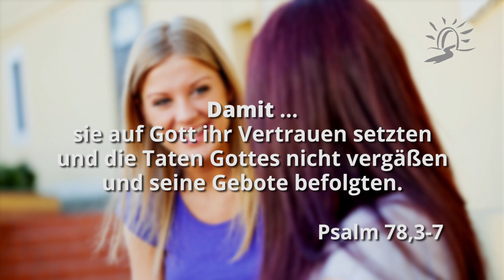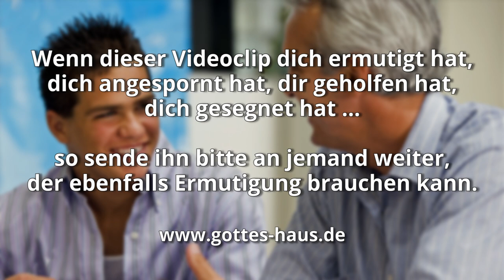Weitersagen, damit…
Warum ist es eigentlich so wesentlich, dass wir uns die Zeugnisse und Berichte der Bibel immer wieder in Erinnerung rufen? Ja, mehr noch, warum sollen wir sie weitersagen, erzählen und darüber sprechen? Psalm 78 hilft uns, zu verstehen, warum es so wichtig für uns ist … und für die nachfolgende Generation:

Was wir gehört und erfahren und unsere Väter uns erzählt haben, wollen wir nicht verhehlen ihren Söhnen und der zukünftigen Generation erzählen die Ruhmestaten des Herrn und seine Macht und seine Wunder, die er getan hat. Denn er hat ein Zeugnis aufgerichtet in Jakob und ein Gesetz aufgestellt in Israel und gebot unseren Vätern, sie ihren Söhnen kundzutun,
damit …
die zukünftige Generation sie kenne, die Söhne, die geboren werden sollten, und auch sie aufständen und sie ihren Söhnen erzählten.
Damit …
sie auf Gott ihr Vertrauen setzten und die Taten Gottes nicht vergäßen und seine Gebote befolgten.
Psalm 78,3-7

Wenn wir die Zeugnisse und Berichte der Bibel lesen und ihre Tiefe in unserem Geist erfassen, dienen sie uns zur Ermutigung und zur Ausrichtung unseres Lebens. Sie helfen uns, uns auf die großen Pläne Gottes auszurichten. Sie stärken unser Vertrauen, dass Gott an unserer Seite ist, inmitten dunkler und inmitten heller Tage; inmitten von Sorge und inmitten von Freude. Ja, Er ist inmitten aller Dinge, die unser Leben ausmachen.
Wenn wir das erfassen, hat es Auswirkungen auf unsere Familie, unsere Nachkommenschaft und die Menschen, die uns begegnen. Und: wenn du ein eigenes, persönliches Zeugnis hast, was du mit Gott erlebt hast, dann erzähle es unbedingt weiter.

Es werden dich loben, HERR, alle deine Werke und deine Frommen dich preisen. Sie werden sprechen von der Herrlichkeit deines Reiches, sie werden reden von deiner Kraft, um den Menschenkindern kundzutun deine Machttaten und die prachtvolle Herrlichkeit deines Reiches.
Psalm 145,10-12

Ihnen wollte Gott zu erkennen geben, was der Reichtum der Herrlichkeit dieses Geheimnisses unter den Nationen sei, und das ist: Christus in euch, die Hoffnung der Herrlichkeit.
Kolosser 1,27

Damit er den Reichtum seiner Herrlichkeit an den Gefäßen des Erbarmens zu erkennen gebe, die er zur Herrlichkeit vorher bereitet hat, nämlich an uns, die er auch berufen hat…
Römer 9,23-24